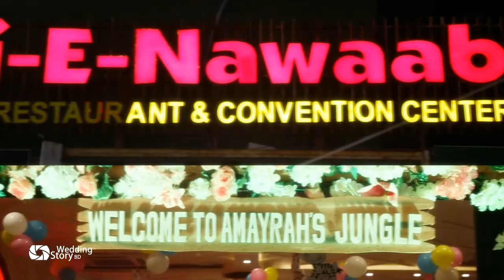Amayrah Birthday Story by Wedding Story Bangladesh